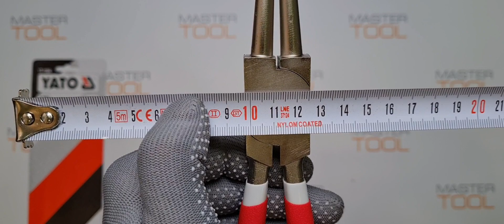Съёмник стопорного кольца YATO YT-1994 325 мм прямой на сжатие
Товары из видео можно приобрести в наших магазинах:
OZON (дарим 100 бонусов):

Съемник применяется для монтажа и демонтажа внешних стопорных колец. Наконечники съемника имеют специальную форму,предотвращающую срыв стопорного кольца. Наконечники изготовлены из материала,имеющего повышенную прочность. Удобные рукоятки для надежного удержания инструмента без соскальзывания рук